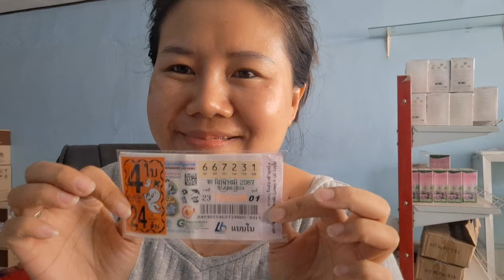ด่วนๆน้องมะนาวให้โชคเลขท้าย 2 ตัว.ดีใจมาก